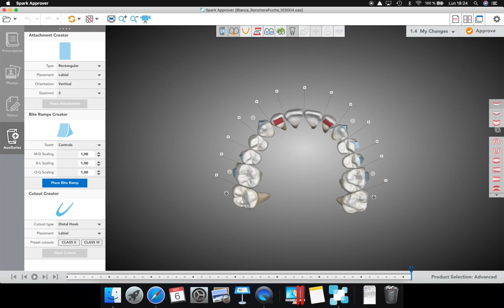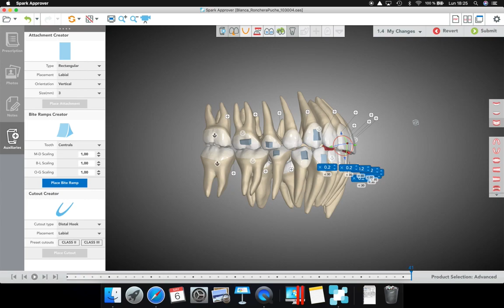Learn How to Perform the perfect treatment plan with Spark Aligners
In this video you can see how powerful is Spark approver software. We have the control in our hands of any single aspect to get amazing results. Spark aligners are One step more in the evolution of the orthodontics with aligners. Check the way Iplan the sequence of movements and also the way I decide changing some attachments.
To learn more, download InviorthoPro. The app with all my protocols. You will learn everything there. Also check Master COIP. A 3 days course that can RE-VOLUTION your professional career forever.